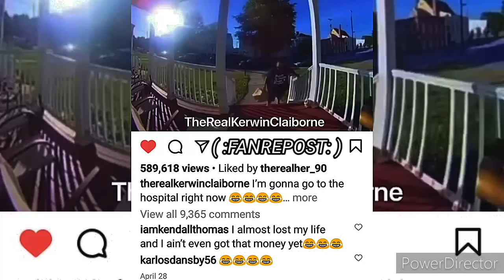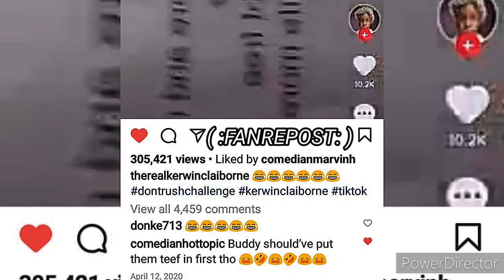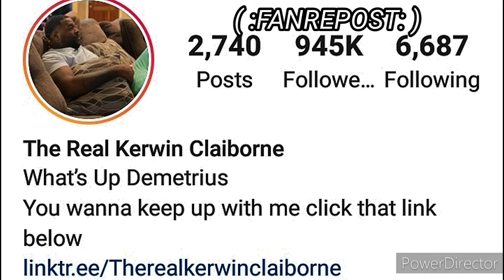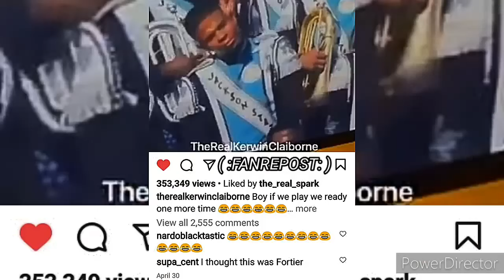KERWIN CLAIBORNE - MA YOU KNOW I GOTS TO SAY IT 🗣️ itsmelllikecrablegsupinhere yep_im_kajun lol👍😂🤣